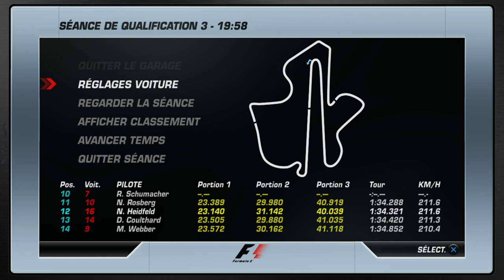F1 Championship Edition PS3 S2 MALAISIE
Le Grand prix de Malaisie, ou nous allons essayer de faire mieux  , ou a defaut : marquer des points.